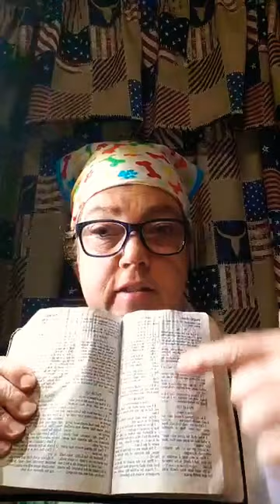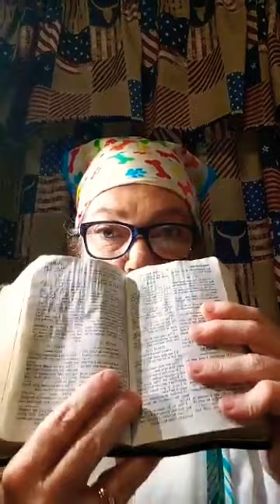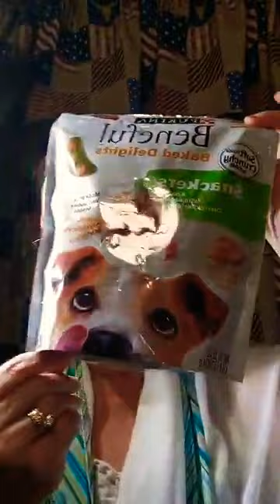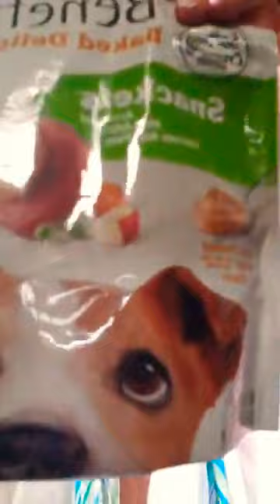HAS YOUR PRAYER LIFE GONE TO THE DOGS?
Has your prayer life gone to the dogs? I mean think about it! Uh, a lot of, Saints, a lot of people this day and age, they say a quick prayer, or  get outta bed and ther're just so hurried they just, don't have time for the Lord, and it's like, come on guys we gotta do better! Uhm, and you can pray all day long. I mean, don't get me wrong on that. You seriously can pray all day long. But, uh, it really makes a difference if your prayer life has gone to the bow wows! Then, it's time to get up out of the dog house, and get in your prayer closet. I love my little prayer closet!